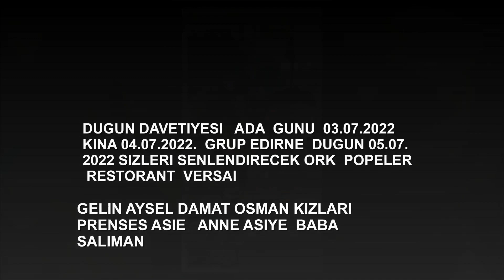dugun davetiyesi osman ve aysel 2022